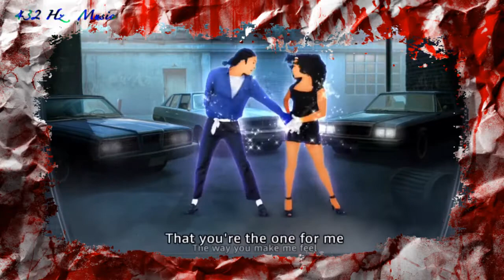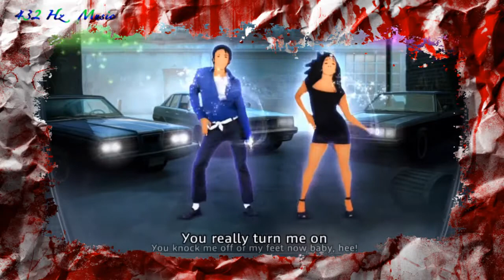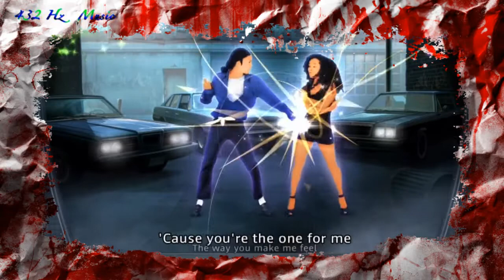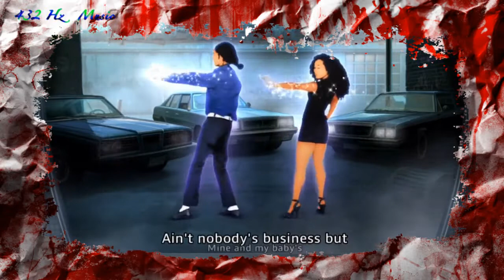Michael Jackson -The Way You Make Me Feel | 432 Hz